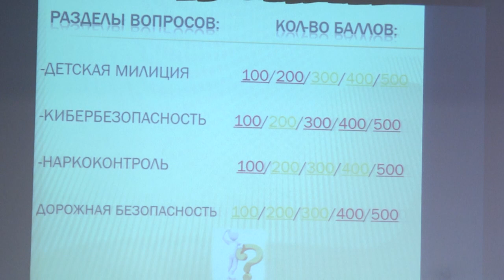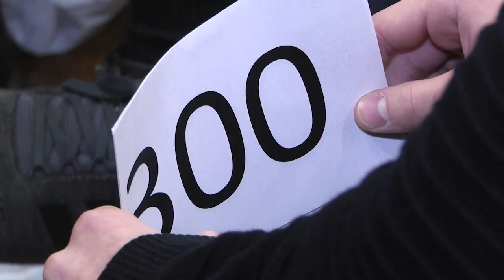2021-12-14 г. Брест. Правовой брейн-ринг в СШ №9. Новости на Буг-ТВ.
Подростковая преступность – это, к сожалению, всё ещё актуальный вопрос не только для Бреста, но и для страны в целом. Как предотвратить новые случаи преступлений, как помочь молодым людям, которые уже запутались и выбрали неверный вектор по жизни. То, что действительно помогает – это курс на опережение - профилактическая работа. Управление внутренних дел Брестского облисполкома инициировало новую форму взаимодействия с несовершеннолетними.  На базе средней школы №9 они провели тематически-правовой брейн-ринг, где в форме диалога между детьми и сотрудниками правоохранительных органов обсудили острую и, главное, насущную тему: преступления и наказания в современном обществе.